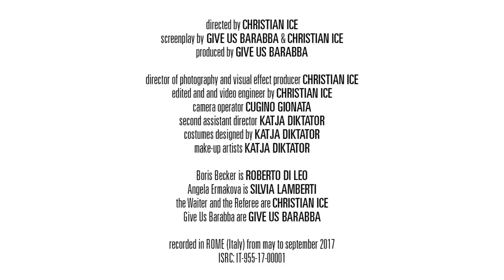Give Us Barabba | The Troubled Story of Boris Becker's Balls [Official Video]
Give Us Barabba's official video for "The Troubled Story of Boris Becker's Balls" from their new album Sadomasokissme.

Videoclip credit:

Directed by Christian Ice
Screenplay by Give Us Barabba & Christian Ice
Produced by Christian Ice
Director of photography and visual effect producer Christian Ice
Edited and and video engineer by Christian Ice
Camera operator Cugino Gionata
Second assistant director Katja Diktator
Costumes designed by Katja Diktator
Make-up artists Katja Diktator
Boris Becker is Roberto Di Leo
Angela Ermakova is Silvia Lamberti
The Waiter and the Referee are Christian Ice
Give Us Barabba are Give Us Barabba
Recorded in Rome (Italy) from May to September 2017

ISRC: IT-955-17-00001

Produced by Luigi Stefanini and Give Us Barabba.
Engineered, recorded and mixed by Luigi Stefanini at New Sin Studio (Loria – TV, Italy) in July 2016.
Mastered by Luigi Stefanini at New Sin Studio (Loria – TV, Italy) in September 2016.
Additional Trumpet recorded by Nicolò Milanese.
Additional Trombone recorded by Michele Doimo.
Additional Baritone Saxophone recorded by Tiziano Doretto.

Photo by Flavio Favero.
Album art illustration, concept and art design by Osvaldo Indriolo.

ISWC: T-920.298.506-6